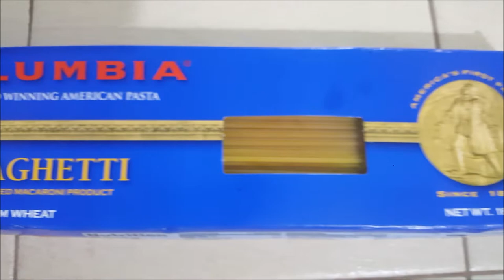How to cook Spaghetti with Mussels & with Fresh Tomatoes and Fresh Basil Leaves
Ingredients:
500 grams fresh tomatoes dice
50 grams fresh basil leaves
1 can smoke mussels
450 grams spaghetti
2 tbsp. Oil
2 heads garlic
4 tbsp. Fish sauce or patis
Italian seasoning

Procedure:
1. Boil a large pot of salted water with oil and cook the spaghetti until al dente. Drain and set aside.
2. In a sauce pan, heat the oil. Sauté garlic and add dice tomatoes and bring to a simmer.
3. Stir in smoke mussels.
4. Season with fish sauce and Italian seasoning.
5. Cook for another 4-5, stirring occasionally until sauce has thickened.
6. Add in the fresh basil leaves.
7. Add the cooked spaghetti and toss.
8. Spoon onto serving plates. Serve hot and enjoy.